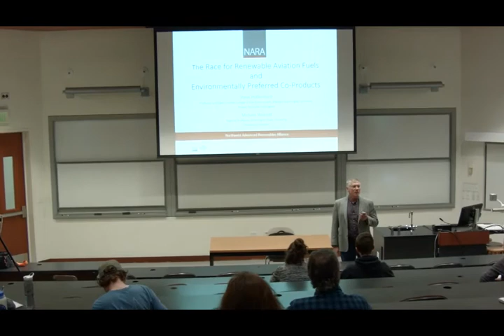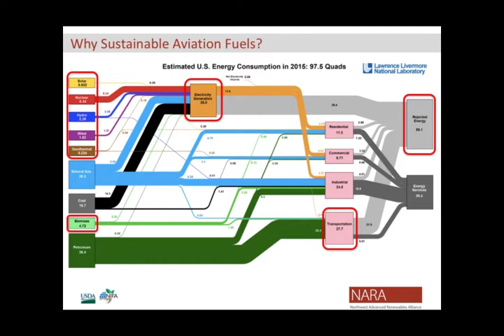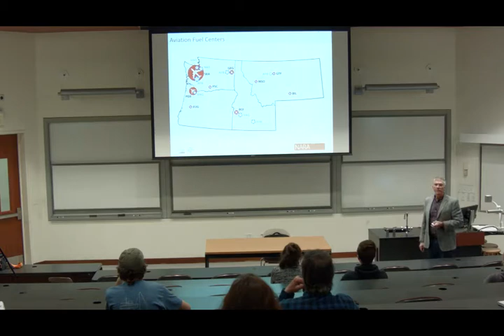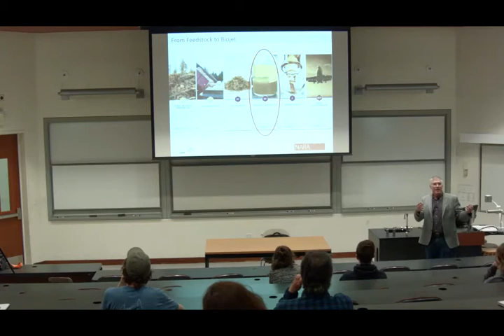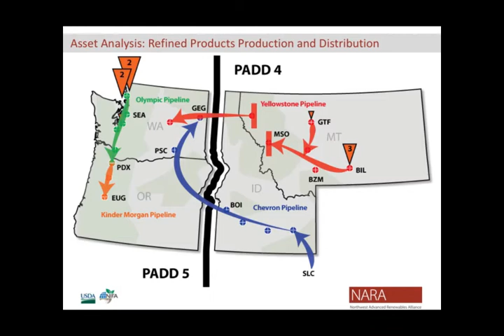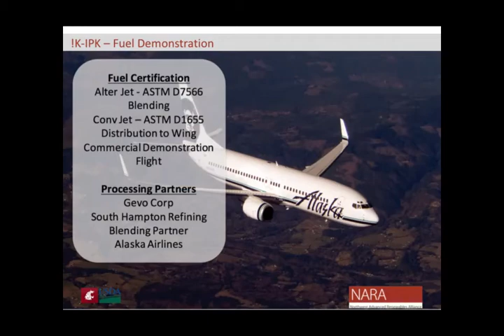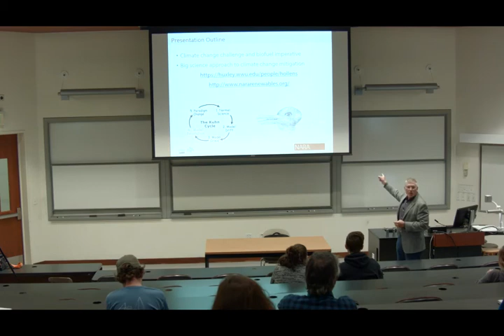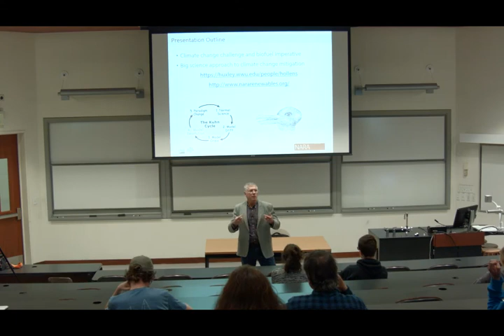2016-05-16_Hollenhorst_Aviation_Fuels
The Race for Renewable Aviation Fuels and Environmentally Preferred Co-Products